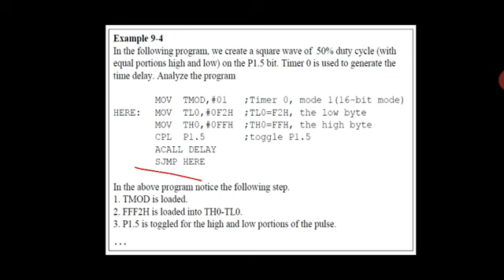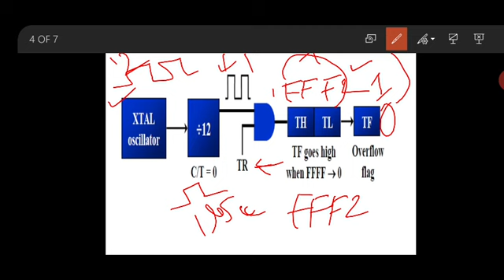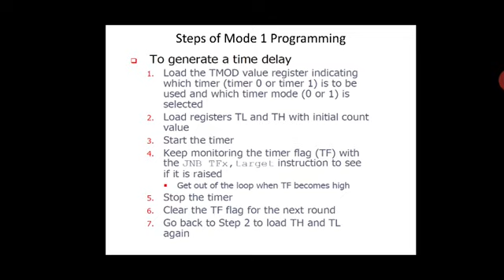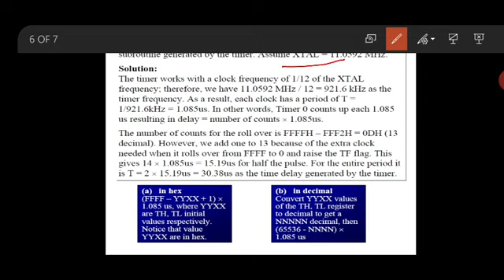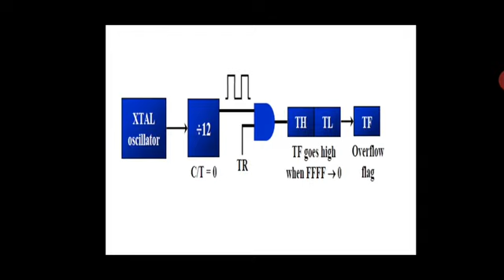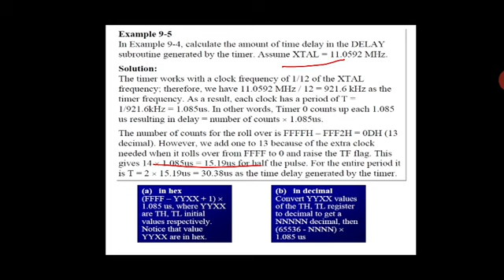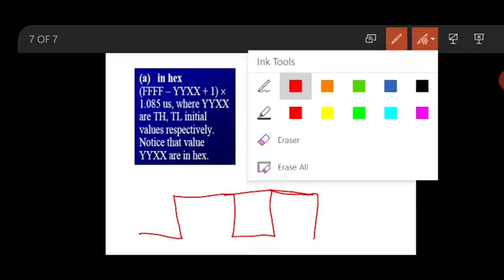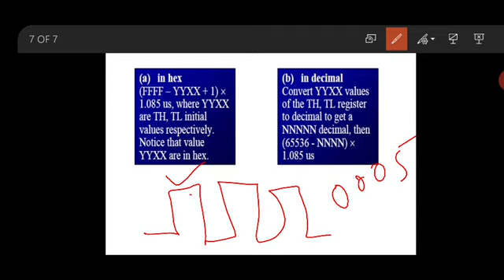module 4.3 Timer in mode 1 programming